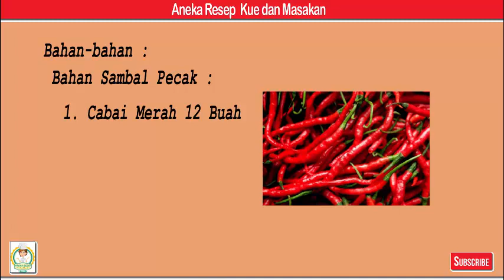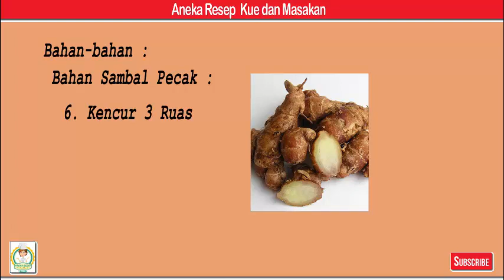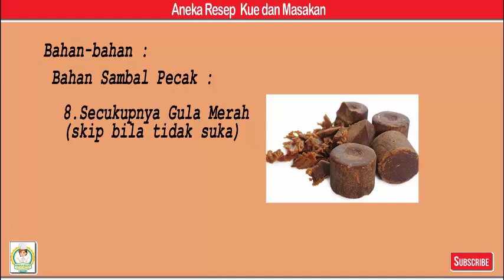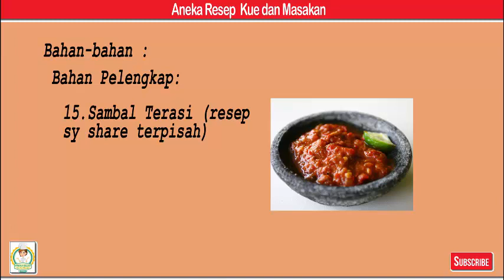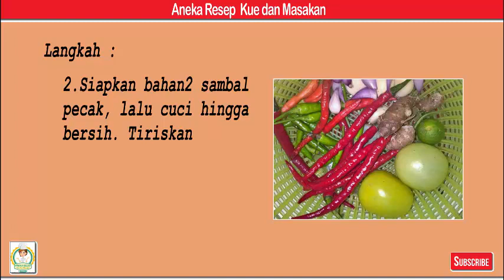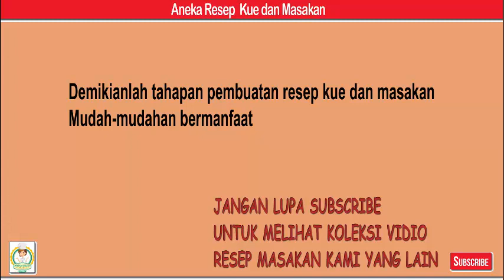Sambel Pecak Bandeng Rorod - Aneka Resep Kue dan Masakan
Sambel Pecak - Bandeng Rorod

Bahan-bahan

Bahan Sambal Pecak :
1. 12 Buah Cabai Merah
2. 10 Buah Cabai Hijau
3. 3 Siung Bawang Putih
4. 5 Siung Bawang Merah
5. 2 Buah Tomat Hijau
6. 3 Ruas Kencur
7. Secukupnya Garam
8. Secukupnya Gula Merah (skip bila tidak suka)
9. 1sdm Minyak Goreng Panas (skip bila tidak suka)

Bahan Pelengkap:
10. 2 Ekor Bandeng Rorod
11. 1 Butir telor (untuk menggoreng bandeng)
12. Aneka Lalapan
13. 1 btr Jeruk Limau
14. Sayur Asam (resep sdh pernah sy share)
15. Sambal Terasi (resep sy share terpisah)

Langkah
30 menit
1. Keluarkan Bandeng rorod dari plastiknya. Potong2 menurut selera. Lalu lumuri dengan telur yg sudah dikocok. Goreng hingga matang, lalu tiriskan
2. Siapkan bahan2 sambal pecak, lalu cuci hingga bersih. Tiriskan
3. Siapkan juga bahan2 pelengkap. Daun kemangi, kol, ketimun, tomat, terong kecil. Cuci bersih lalu tiriskan
4. Ulek semua bahan sambal pecak, tidak usah terlalu halus. Kemudian tambahkan tomat hijau yg sudah diiris. Ulek kasar tomat, sebelumnya beri garam dan gula merah. Jika sudah tercampur rata, tambahkan 1sdm minyak goreng panas.
5. Pindahkan ke dalam wadah, tambahkan perasan jeruk limau.
6. Tata dalam wadah saji, bandeng rorod, lalapan, sambal pecak dan sayur asam